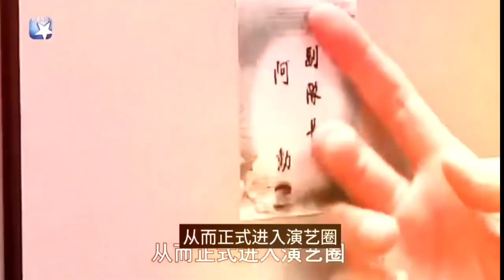懷念高以翔音樂頻道🌟唯一紀念(Only memorial)李琦(演唱)緬懷高以翔2歲到35歲成長相片珍藏回顧.緬懷高以翔影視作品回顧.一首歌一個故事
一首歌一個故事

(One song one story)

唯一紀念(Only memorial)

李琦(演唱)

緬懷高以翔2歲到35歲成長老相片
G2 to 35 years old growing up old photos

G film and television works review

G handsome photo collection

帝歐🐶 (Theo)

G是深藏在我們青春歲月中
永遠的回憶…
G is hidden deep in our
youth Memories forever...

也是我們今生最難忘
及不捨的唯一紀念…
Is also the most unforgettable in our life The only memorial...

Love's New Year Wishes🧧

因這個視頻延遲上傳…

所以與元宵節合併祝福

Lantern Festival

Lantern Festival peace and joy

2021Sky Lantern
Prayer and Blessing

因疫情蔓延…
Due to the spread
of the epidemic...

全球🌏至今
World today

已無情的奪走了
Has been ruthlessly taken away

近2480000人了😨
Nearly 2,480,000 people 😨

我們都要珍惜每一天
We must cherish every day

因人生真是無常呀！
Because life is really impermanent!

能活著真好
Good to be alive

我們應當要
We should

用力著活著
Live hard

面對困境
Facing difficulties

迎向挑戰
Facing the challenge

需要勇敢的
Need to be brave

活出自我價值
Live out self-worth

在新的一年裡
in New Year

讓我們一起來
Let us come together

相互加油打氣!
Cheer for each other!

🧧為世界點上和平燈
Light the peace lamp for the world

🙏祈禱全球🌏
🙏Pray for the world🌏

疫情能早日過去
The epidemic can pass soon

正受到疫情所病痛者
People who are suffering
from the epidemic

皆能夠早日康復健康
Can recover health soon

人人平安健康快樂
Everyone is safe and healthy

早日恢復平靜生活
Return to a peaceful life soon
🙏也祈禱干戈永息
🙏I also pray for eternity

🙏祈願人人將心燈點燃🙏
🙏Pray that everyone
will light the heart lamp🙏

🧧為未來點上平安旺財燈
🙏祈願平安幸福~富足旺
Light the Ping An Wang
Cai Lantern for the future
🙏Pray for peace and
happiness ~ prosperity

🧧為人民點上慈悲燈
🙏祈禱風調雨順~五穀豐登
Light a lamp of compassion for
the people 🙏Pray for good
weather and good weather~

🧧為子女點上智慧燈
🙏祈禱學業有成～金榜題名
Light up smart lights for children
🙏Pray for academic success
~ Jinbang title

🧧為子孫點上如意燈
🙏祈禱人丁興旺~麒麟送子
Light the wishful lanterns for children
and grandchildren 🙏Pray for people
Ding Xingwang ~ Qilin sends children

🧧為事業點上福祿燈
🙏祈禱工作順利~步步高升
Put the Fulu lamp on your career
🙏Pray for success in work
~Going forward

🧧為家庭點上吉祥燈
🙏祈禱家庭和睦~婚緣順意
Light up auspicious lights for the family 🙏Pray for family harmony~marriage is good

🧧為外緣點上善財燈
🙏祈禱事業發達~財源廣進
Put the good luck lamp on the
outer edge 🙏Pray for a prosperous
career ~ financial resources

🧧為自己點上成就燈
🙏祈禱福慧雙增早成佛道
Light up achievements for yourself 🙏Pray for both blessings and wisdom Early Buddhahood

👼為亡人點上接引燈👼
🙏祈禱早生淨土~往生西方
👼Put the lead lights for the dead
🙏Pray for an early birth in the Pure Land~Rebirth to the West

🧧天天祈福消災轉運圓滿燈
🙏Pray for an early birth in the
Pure Land~Pray for an early birth in the Pure Land~Rebirth to the West

🙏消災轉運全年大圓滿🙏

Miss you forever

Love G forever

Infinite♾ Miss G💗

祈願G能化為宇宙🌌🌠
May G be transformed
into the universe

最亮的那顆星🌟
The brightest star🌟

並守護著祂愛❤
And guarding his love ❤

及愛祂的每個人
who loves him

Continue G's love❤

🙏🏻感恩與祝福G🙏🏻
🙏Thanksgiving
and blessing G🙏🏻

🙏Pray for an early birth in the Pur Land~Rebirth to the West

G always live in our hearts💗

🌟音樂版權歸原創者
🌟淡水夕陽美景攝影
🌟美景圖照擷自網絡
🌟Annei視頻美化合輯
🌟高以翔帥照擷自網絡